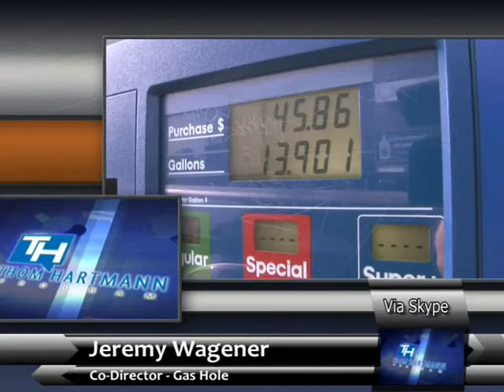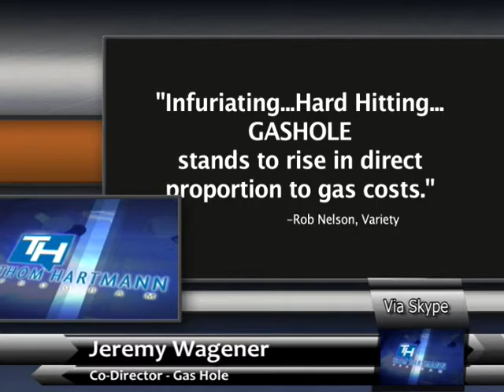Jeremy Wagner: Gas Hole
Thom talks to Jeremy Wagener, co-director of the new documentary Gas Hole about what the oil companies don't want you to know.